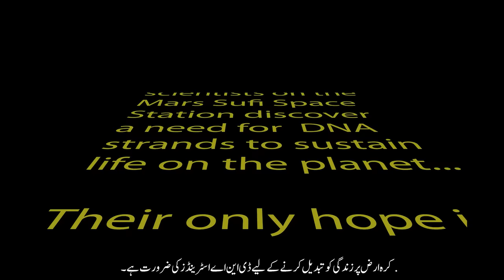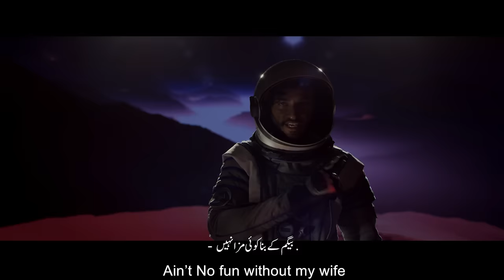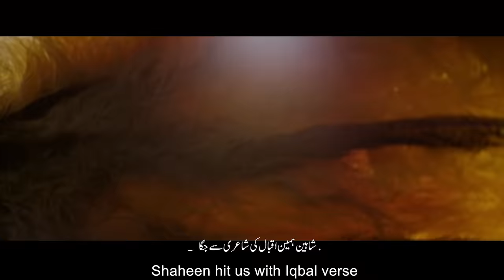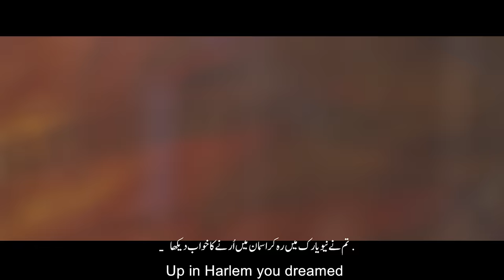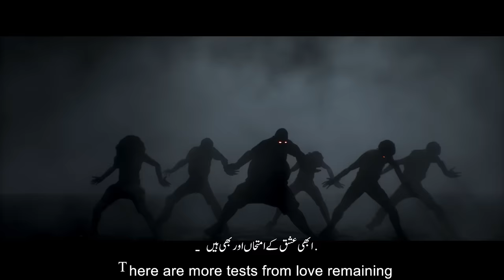Mughals In Mars (Official Music Video)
It's time, to begin the most awaited journey with Mughal & Shaheen! Listen to our debut single, 'Mughals In Mars' and live through our vision about the past, present and the future!

Singers - Ali Noman Khan & Dr. Cyma Firdoos
Director - Constantine Paraskevopoulos
DOP - Scott. S
Executive Producer - Dr. Cyma Firdoos
Producer - Robin Day
Sound Mix - Mike Midura
Lyrics - Ali Noman Khan aka Mughal
Poetry by Allama Iqbal
In Collaboration with AMMNI Studios
Special Thanks - Kamran Pasha, Waqqar Ali, Dabistan-e-Iqbal Historical Society, Damon Ranger, Bari The Blade, Push Arts.